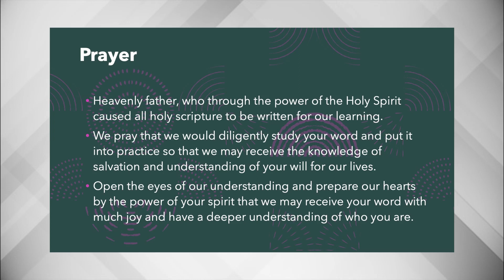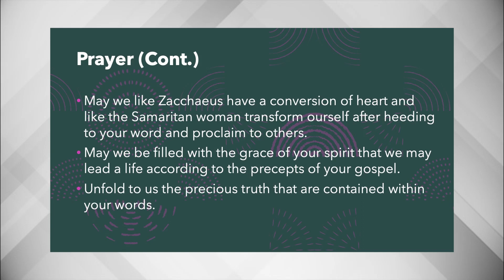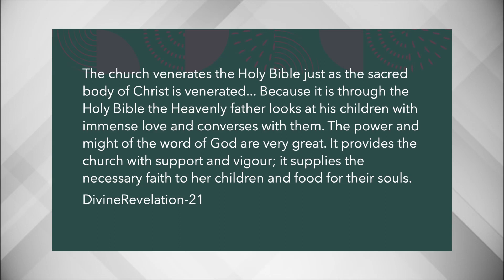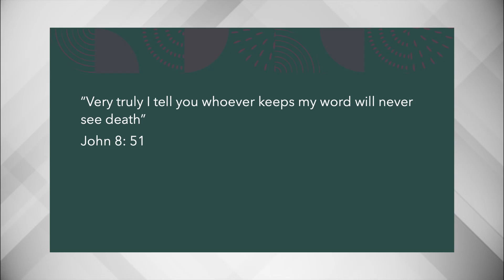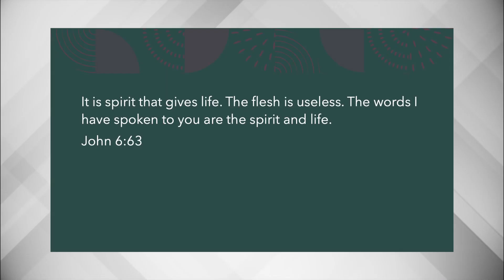ON THE PATH OF SALVATION | CLASS 9 | CHAPTER 8 | PART 1 | Syro-Malabar